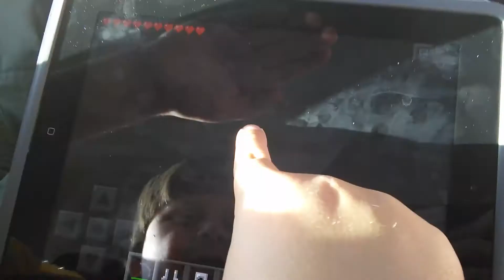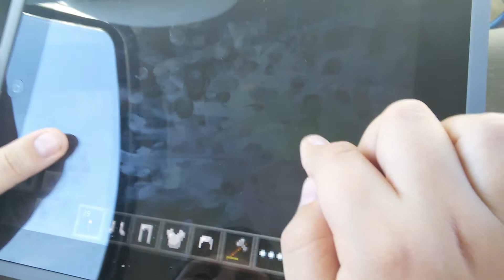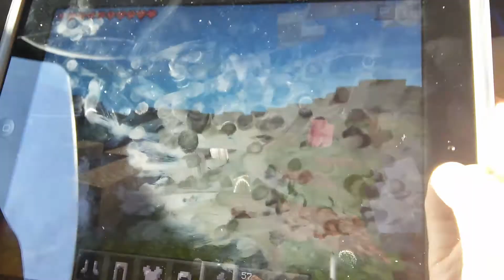Jackcraft: good thing I brought torches